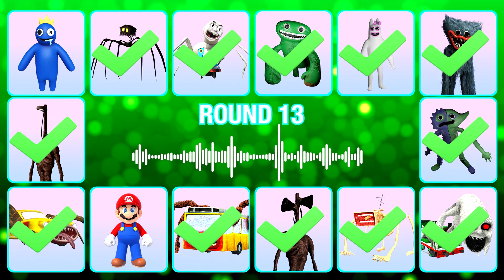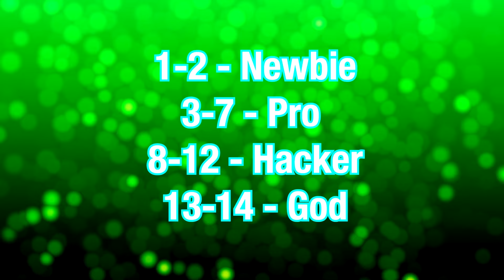Guess Monster Voice Megahorn, Spider House Head, Light Head, Car Eater Coffin Dance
Blue, House Head, Spider Thomas, Jumbo Josh, BanBaleena, Huggy Wuggy, Bittergiggle, Cursed Percy, Megahorn, Siren Head, Bus Eater, Mario, Car Eater, Light Head